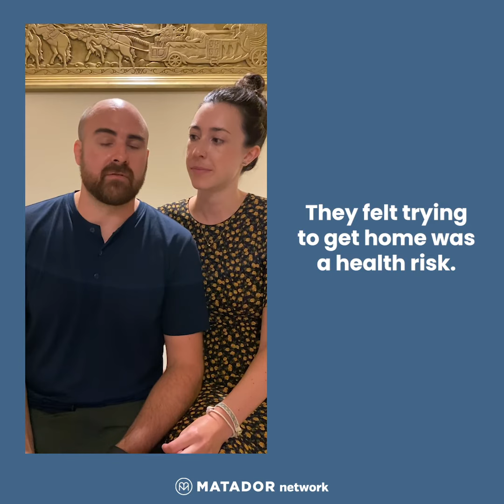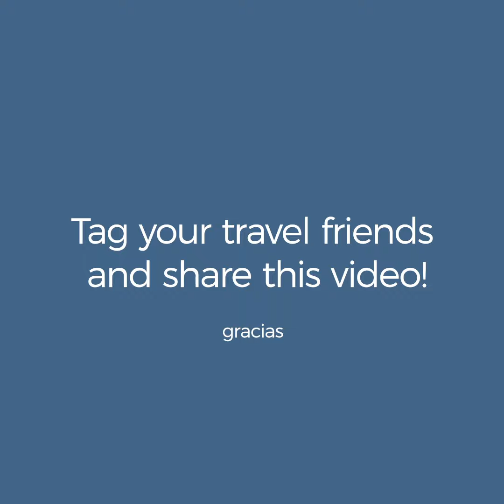CHOICES: Life and Travel in the Time of COVID-19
Travelers Turner, Kate, Chelsea and Todd were forced to participate in the ultimate choose-your-own-adventure, one they never asked to be a part of. There are no clear correct moves when you're abroad during a global pandemic.